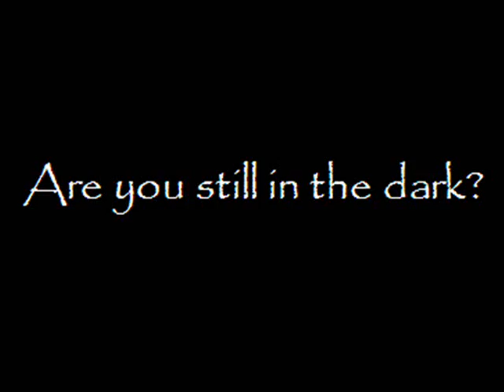APP Teaser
This is a teaser for the Aros Protection Program at the World of Feila. Feila is a furry role-playing forum that can be found . The Aros Protection Program can be specifically found

CREDITS

Aros Character Design
-Zeru

Film Choreography
-RabidFox

Artwork
-Madame
-RabidFox
-Zeru

Song
-Traffic by Tiesto